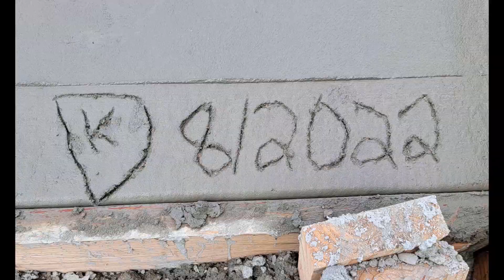Walls are closing in.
Inside look at electrical & plumbing finishing up with sheetrock on all the walls. We're getting close!